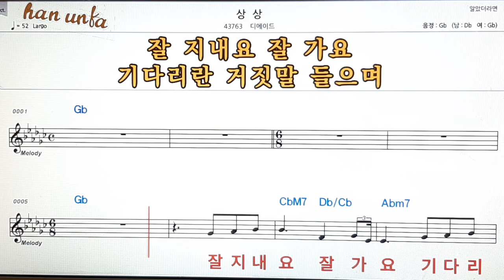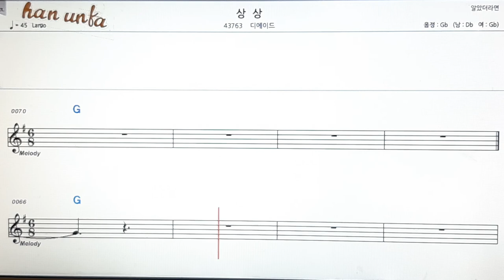상상/👍노래 반주, 코드 악보,가라오케💋Karaoke*Sheet Music*Chord*MR